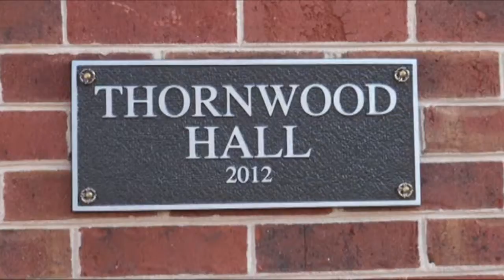Thornwood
Thornwood by: Alea Vick